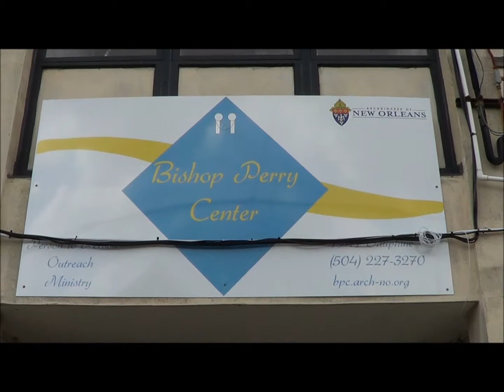Bishop Perry Center - Welcome and Intro